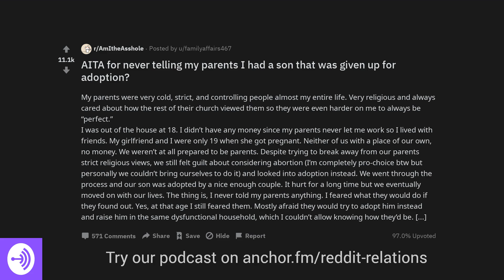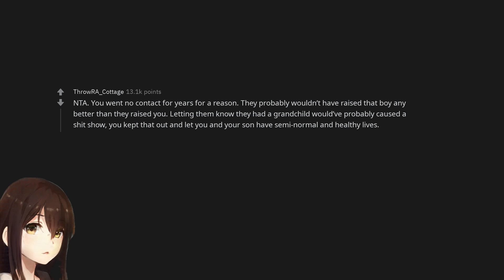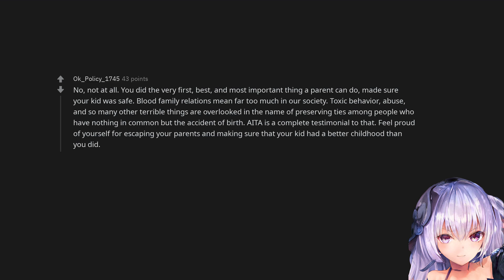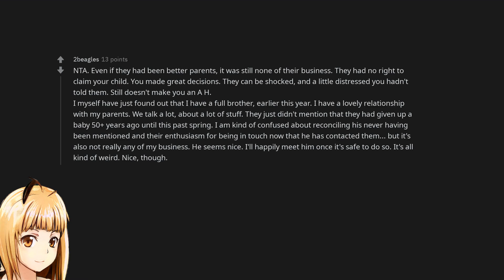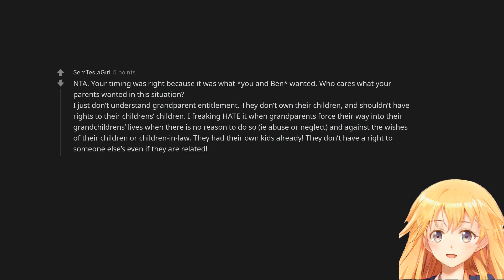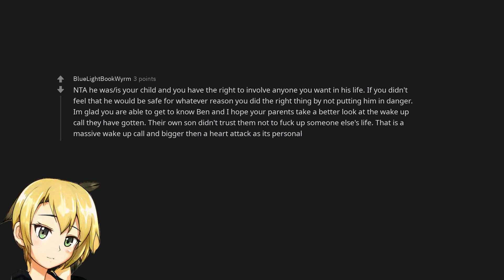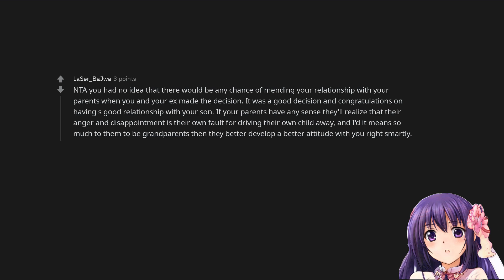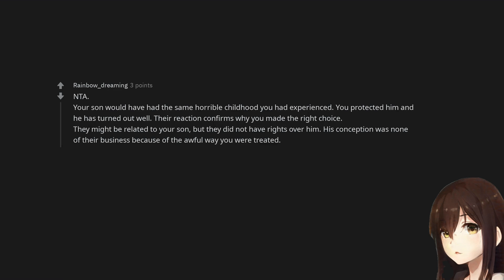AITA for never telling my parents I had a son that was given up for adoption?